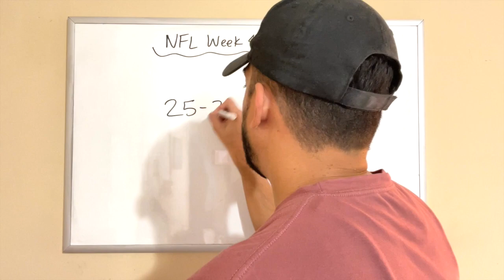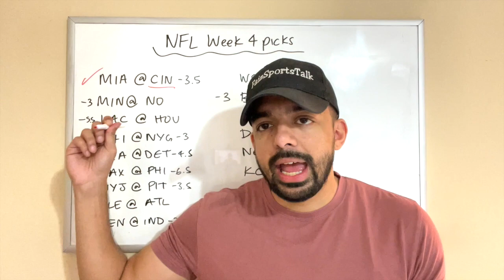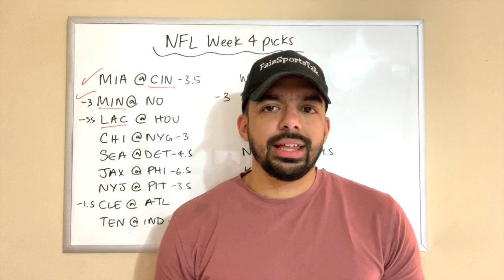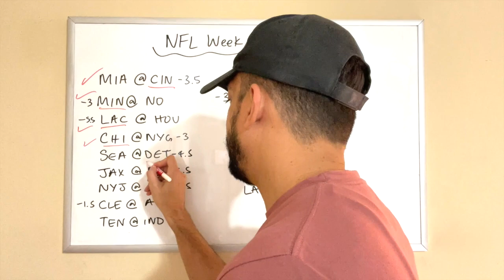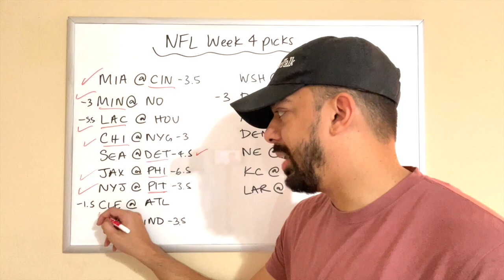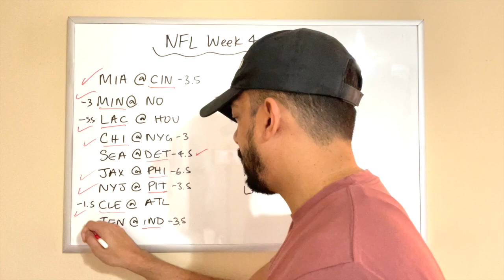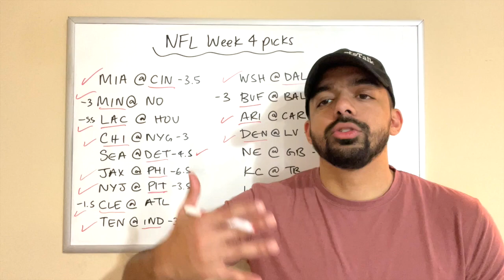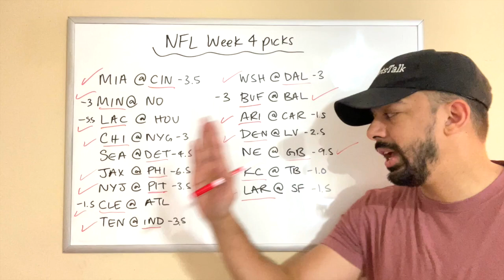NFL 2022 WEEK 4 PICKS AND PREDICTIONS!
In today's video, I give you guys my picks for week 4 of the 2022 NFL season.